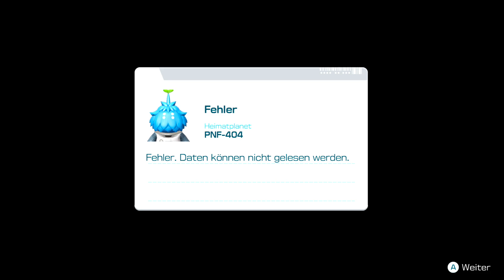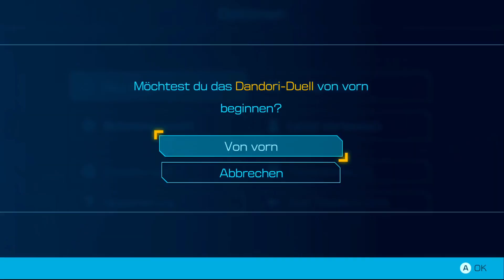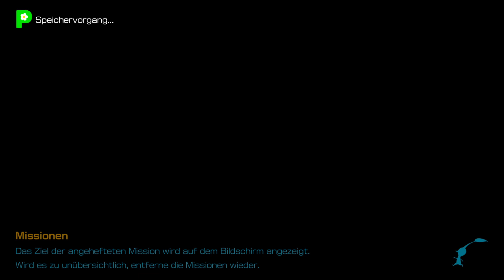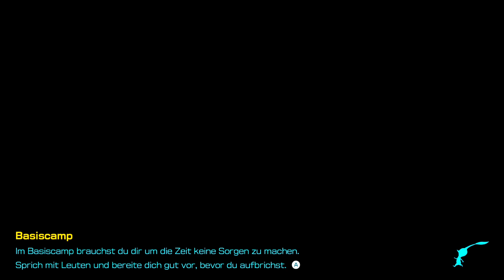Pikmin 4 #48 [SCHWER!] : Heißes Sand Duell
Wir spielen Pikmin 4 und müssen OLIMAR retten auf einem unbekannten Planeten mit unbekannten Gefahren. Die Rettungscrew ist ebenfalls verschollen und wir müssen sie als Rekrut alle suchen gehen. Dabei wünsch ich euch viel "Spaß"!

Upload: DEMOVERSION: 2 Folgen am 30.06 / 2 Folgen am 01.07 / restliche Folgen am 02.07 !

Weiter geht's am 21.07!!!
Uploadzeiten (generell): 14.15 Uhr /  01 Folge pro Tag
(Uploadzeiten können abweichen..., passiert aber fast nie!)
PARTNER: InstantGaming

Hier ein paar nützliche Links:

▶Steam :
▶Amazon [Switch]